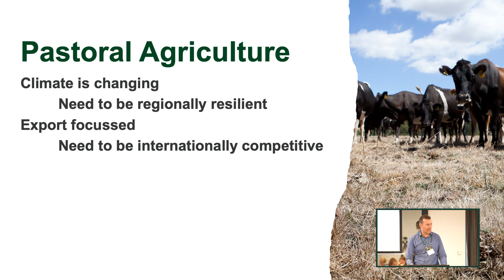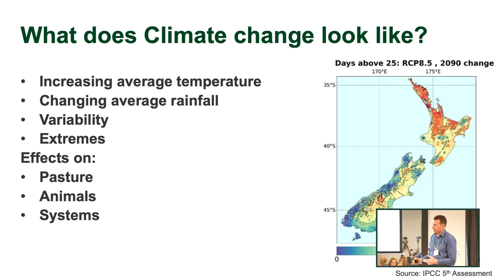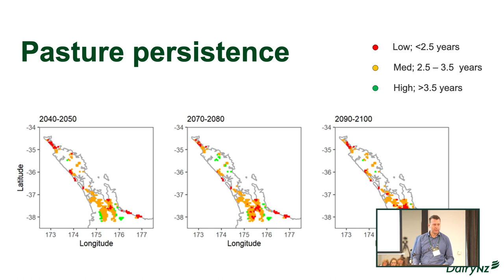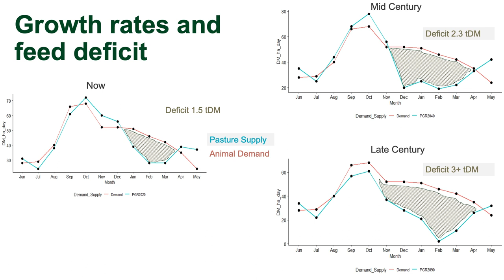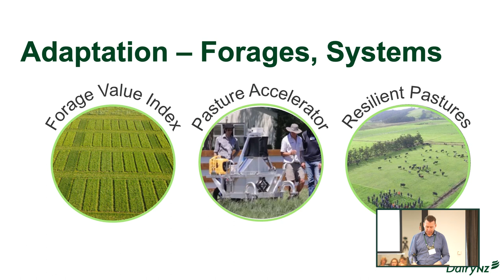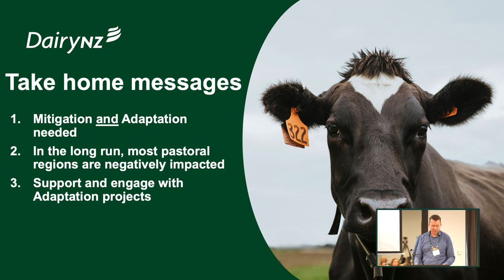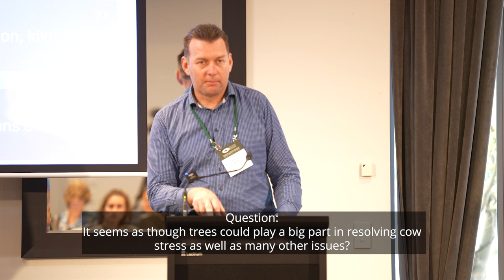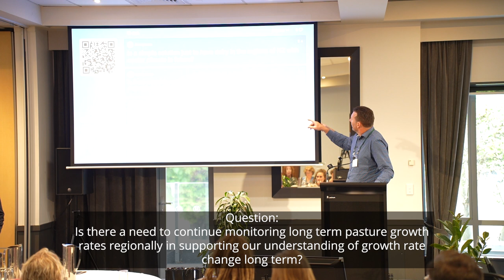NZARM 2023 Conference: Resilience and adaptation of farm systems in a changing climate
Resilience and adaptation of farm systems in a changing climate.

Mark Neal presented at the NZARM 2023 Conference in Christchurch.

Mark Neal is a Strategic Lead with DairyNZ, a dairy farmer levy-funded Research, Development and Extension organisation. He currently works at governance and strategic level across a number of projects in forages, animals and greenhouse gases, and helps develop new research  programmes in climate mitigation and adaptation. He has previously worked on the analysis of farm profitability, economic modelling and optimisation of farm systems, farm systems design, and quantifying the impact of environmental regulation on farm profit. He originally trained as an Agricultural Economist at the University of Sydney.